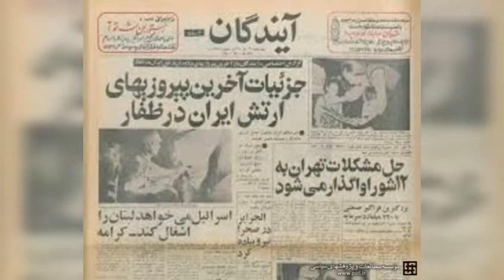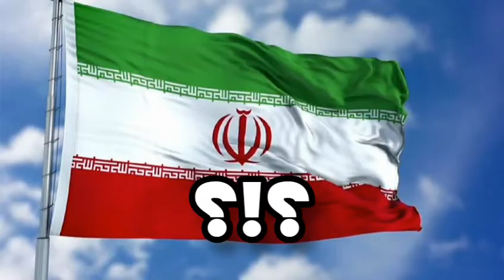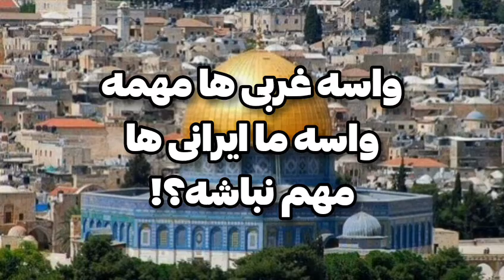هر کی گفت "نه غزه نه لبنان" اینو نشونش بدید تا برگاش بریزه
اسلام
ایران
خامنه ای
جمهوری اسلامی
نه غزه نه لبنان